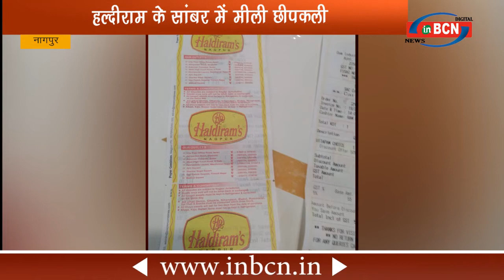नागपुर - हल्दीराम रेस्टॉरेंट पर कारवाई, खाने में मिली मरी हुई छिपकली